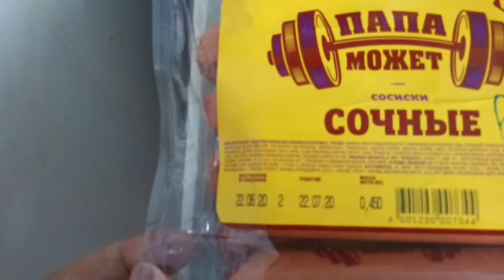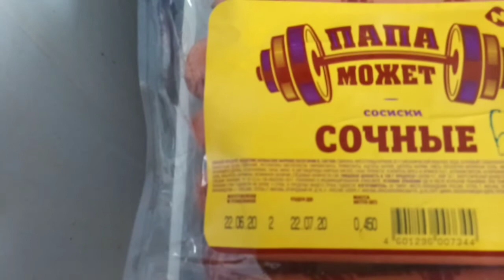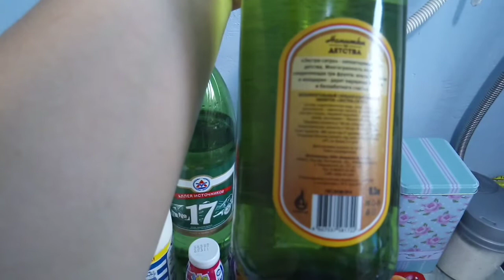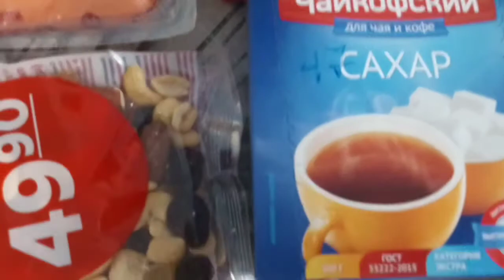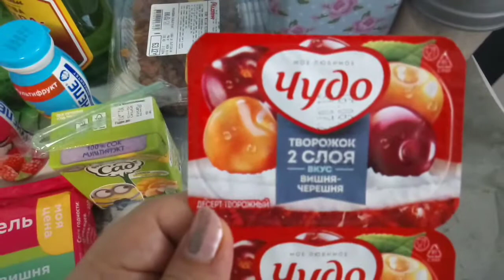Магазин МАГНИТ обзор покупочек ИЮНЬ 2020г ,ТОРТ без выпечки.